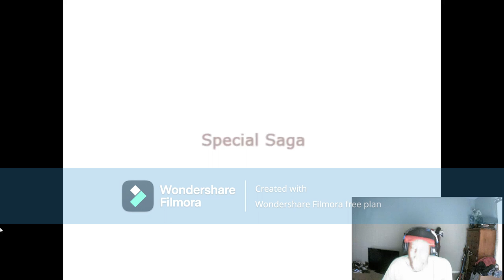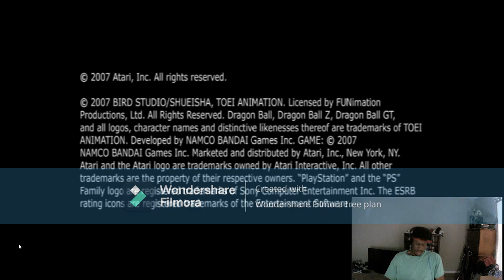Lets Play Dragonball Z Budokai Tenkaichi 3 (PC) Playthrough Special Saga Part 8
Dive into the high-octane world of Fighting where epic Anime showdowns meet intense VideoGames! 💥 In this electrifying video, we explore how legendary battles akin to DBZ transform your gaming experience. Get ready for mind-blowing combos and jaw-dropping moves as our heroes face off against their most formidable foes in heart-stopping Beatemups. Whether you're a die-hard anime fan or a dedicated gamer, this thrilling journey through iconic fights is a must-watch! Join the battle now! 🔥👊